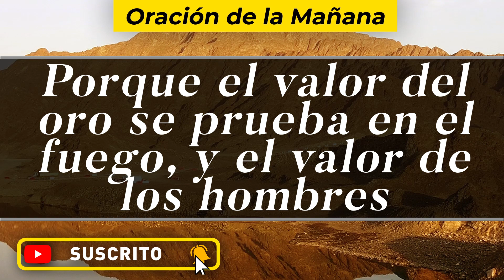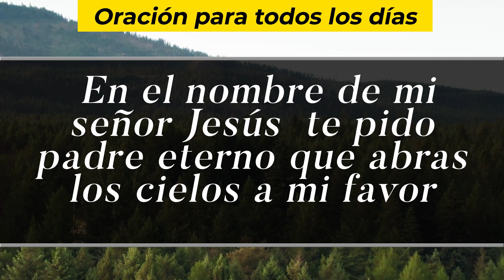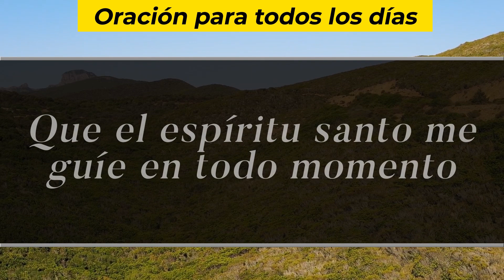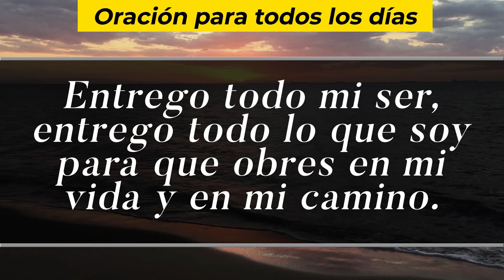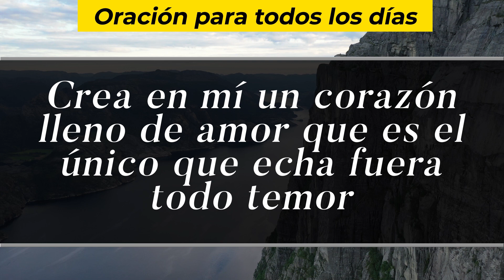Oración De La Mañana De Hoy, Martes 6 De Julio De 2021 - Cosmovision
Cosmovision te invita a compartir con nosotros la Oración de la mañana de hoy Martes 6 De Julio del 2021.

Amén.